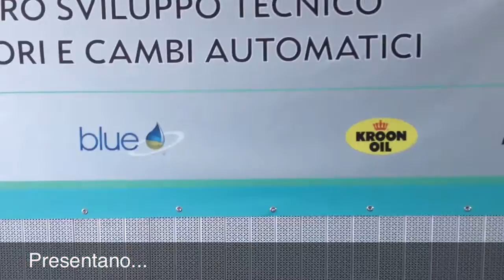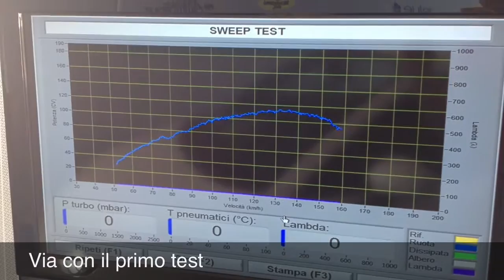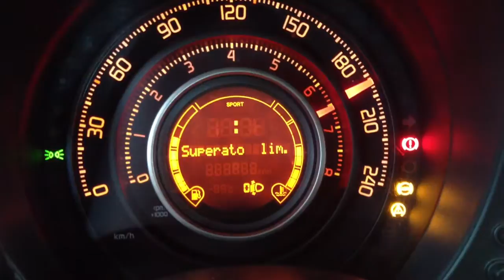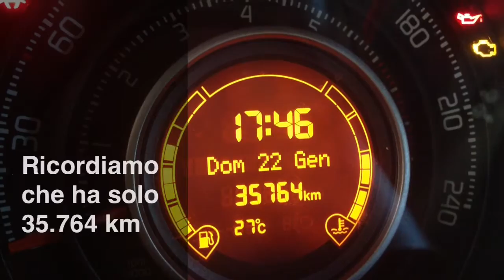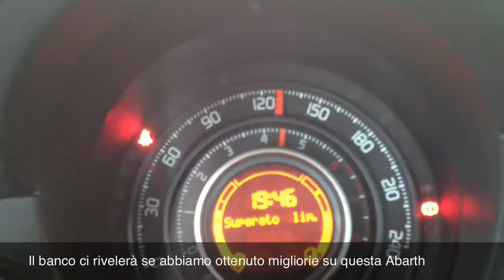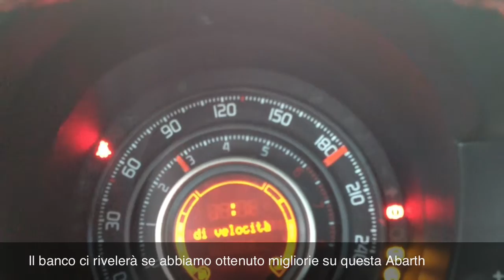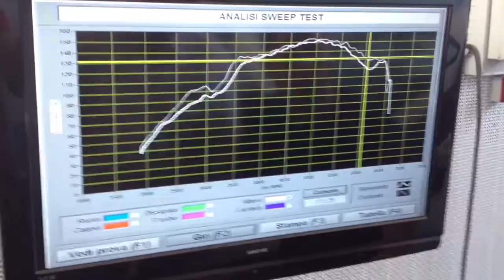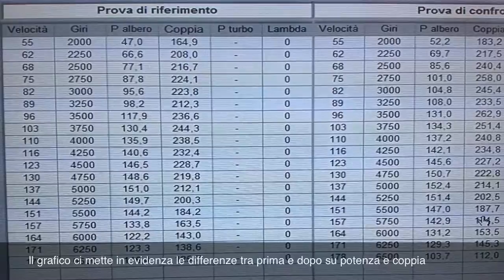Fiat 500 Abarth. Tagliando completo e miglioramento performance e protezione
Tagliando completo su Fiat 500 Abarth con lubrificanti Fluip Motor Oil e additivi Blue per motore per migliorare le performance e protezione dell'intero motore.
Abbiamo creato questo video per far capire quanto si possa ottenere su un motore facendo un tagliando di qualità con la pulizia interna dell'olio motore, pulizia del sistema di alimentazione e antiattrito motore nanotecnologico. L'esito del trattamento oltre a migliorare le prestazioni ha migliorato anche i consumi di carburante. Abbiamo eseguito una prova al banco e un test sulla compressione per rendervi più veritiero possibile il miglioramento che comporta l'utilizzo di Blue additivi.
Se cerchi un'officina per eseguire le manutenzioni come nel video o vuoi reperire gli additivi per auto Blue puoi visitare il sito oppure scriverci su